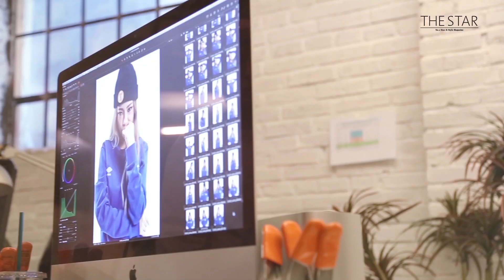더스타THE STAR 15년 12월호 용준형&헤이즈 MAKING STORY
HEART & SOUL
용준형과 헤이즈가 만났을 때

힙합신에서 가장 뜨거운 두사람. 그리고 스포츠 브랜드 엄브로(UMBRO)가 만났다.